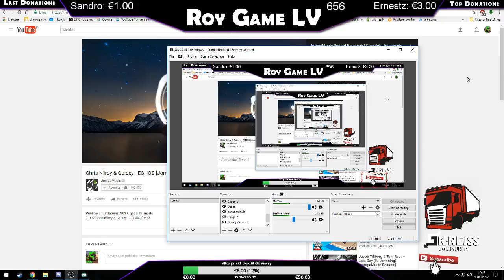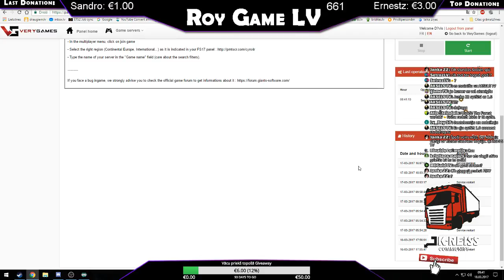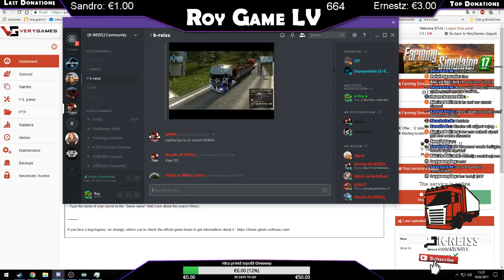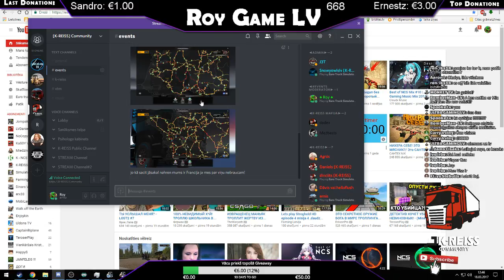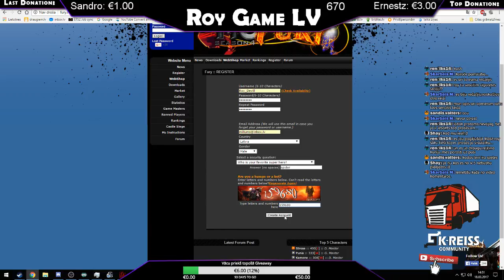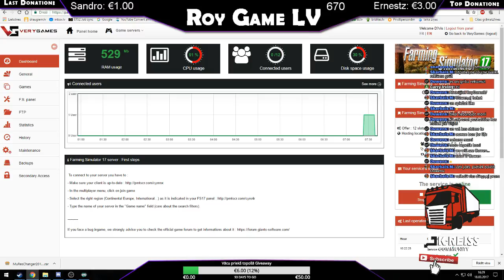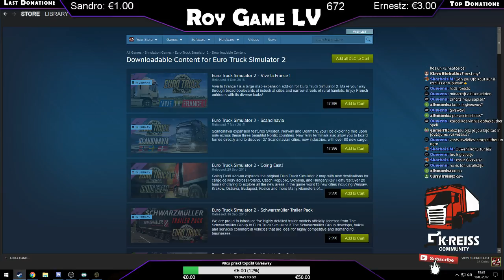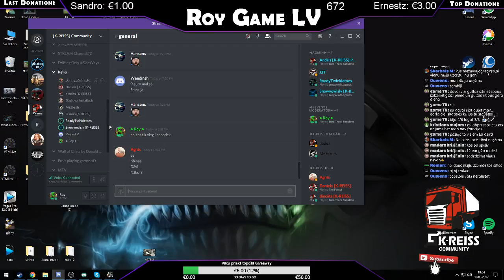● Diena pie datora #3 ● Uzspēlēs fermu FS17● ETS2 ● varbūt The Forest ● Vel kaut ko ● Diena pie PC●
Iepriekš atvainojos par fona skaņām! Man ir divi bērni!
Nav kur naudu likt?
Mape FS17 - ​sherwood park farm 2017 by stevie

Gribi ar mums spēlēt FS17 ?
1. 4 euro (viena darbībā)
2. pievienojies pie mums serveri, kad esi saņēmis nepieciešamo info!

kāpēc tas nepieciešams?
1.Lai ļaunprātīgi nebojātu serveri un citu spēlētāju spēli.
2. .
Moderātori nav nepieciešami! tiešam vēlies modu uz 5min!
Kad būs nepieciešams papildināt moderātoru skaitu, tad tas arī tiks darīts!